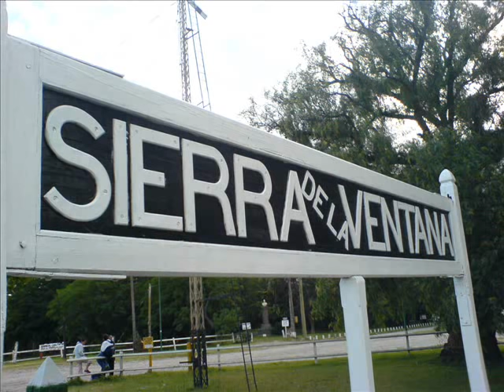Grupo Scout 382 - 35º Aniversario - Parte 2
Video por los 35 años del Grupo Scout 382 Nuestra Señora de los Remedios